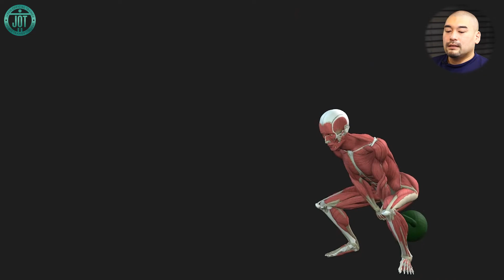【筋トレ】ケトルベルスウィング 解説講座 【フォーム】【初心者】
【NESTA認定校・大阪駅前徒歩5分・パーソナルトレーナースクール】

JOTスポーツトレーナー学院の動画にアクセスありがとうございます！この動画を見て楽しくケガなく筋トレしてくださいね！

1. NPCJ TOURNAMENT OF KINGS CHAMPIONSHIPS 2019 最年少三冠王を達成した張廖祐輝さん【JOTスポーツトレーナー学院卒業生・好きな事を仕事に】

3. 【卒業生　黒田 育未先生　パーソナルトレーニングジムを独立開業して夢を叶える】

4. 【菰渕 敦紘（こもぶち あつひろ）先生　インタビュー 実はJOTスポーツトレーナー学院卒業生！】

LINE公式ではセミナー情報、トレーナー知識がつくお役立ち情報を配信しています。 他にもイベント情報満載です。